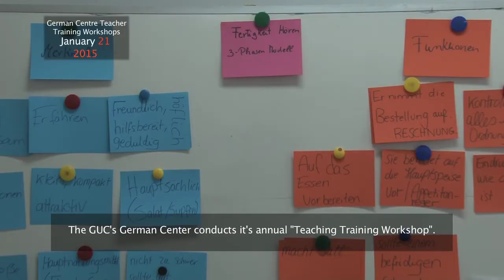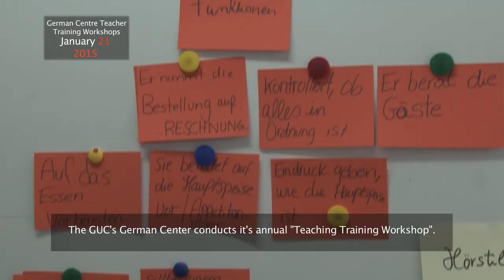Day by Day 21-1-2015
Teaching the Teachers:
GUC organized a training workshop for its teaching staff to improve those teachers’ skills at the German Center